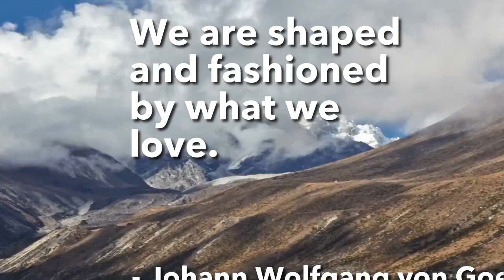Johann Wolfgang von Goethe Quote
Johann Wolfgang von Goethe[a] (28 August 1749 – 22 March 1832) was a German poet, playwright, novelist, scientist, statesman, theatre director, and critic. His works include plays, poetry, literature, and aesthetic criticism as well as treatises on botany, anatomy, and colour. He is considered to be the greatest German literary figure of the modern era